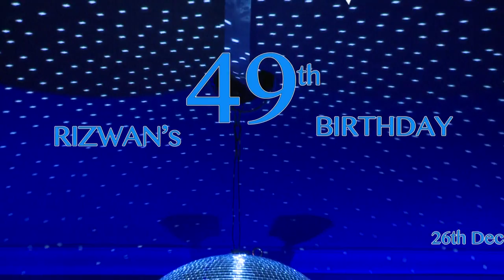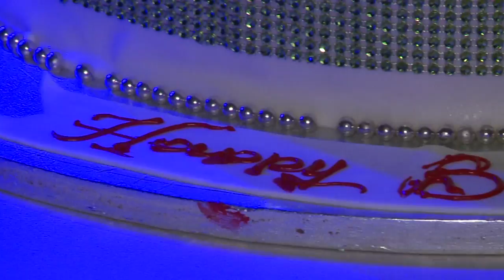Rizwan Sajan's Bling Birthday Party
Amazing night at Mr. Rizwan Sajan's Bling themed party! We enjoyed doing all the arrangements. AND Events would like to thank Mr. Rizwan Sajan for believing in us.
We make sure we provide fun-filled parties! We provide all kinds of services and conceptualize every detail for us to execute a perfect event to our clients.